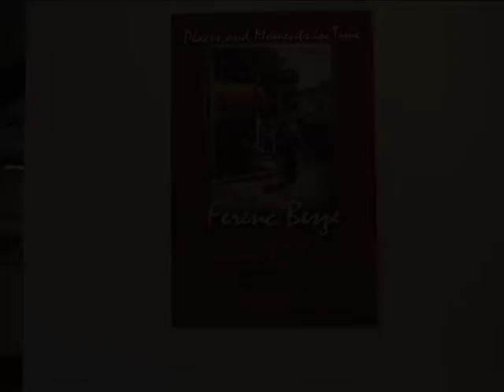Egy festő Californiából, Besze Ferenc Part1